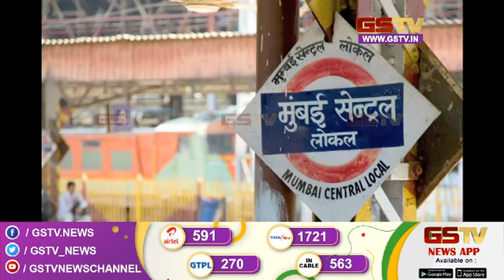क्या बदल जायेगा मुंबई सेंट्रल टर्मिनस का नाम..? | Gstv News